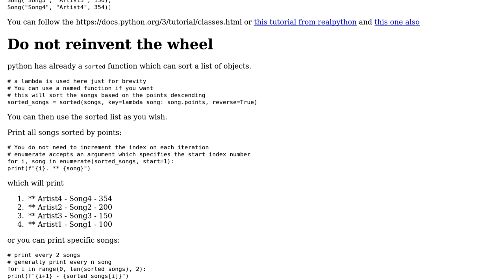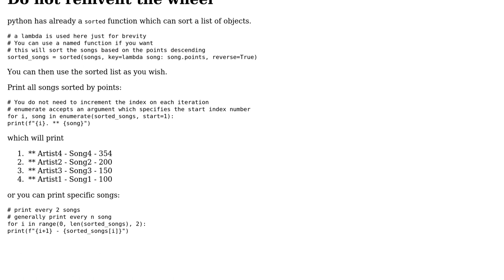Discord.py pages for a leaderboard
With thanks & praise to God, and with thanks to the many people who have made this project possible! | Content (except music & images) licensed under CC BY-SA | Music | Images & others | With thanks to user RacketeerHaskeller user Jamal user Gameskiller01 and the Stack Exchange Network Trademarks are property of their respective owners. You are responsible for your own actions.